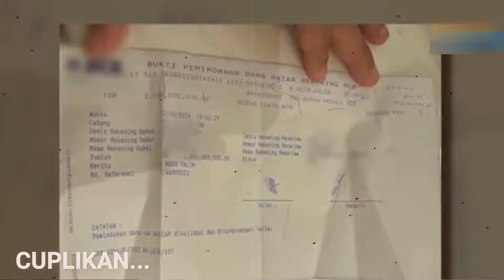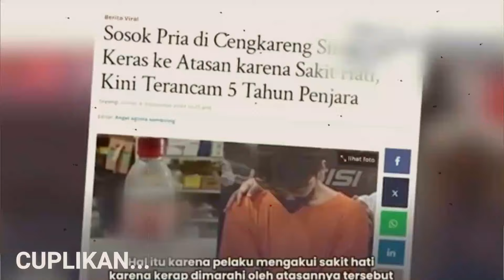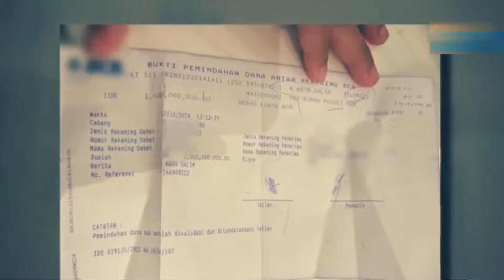Memalukan !! Niat laporkan densu berujung tragis, Densu buat farhat abbas tanggung akibatnya ?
Category
News & Politics